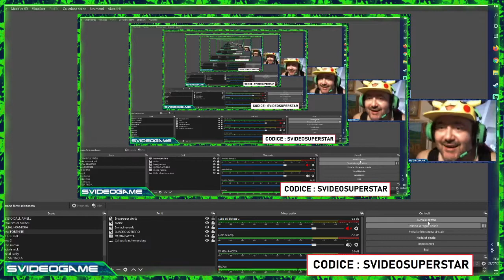TANTI AUGURI A Cesare GX_CESA !!